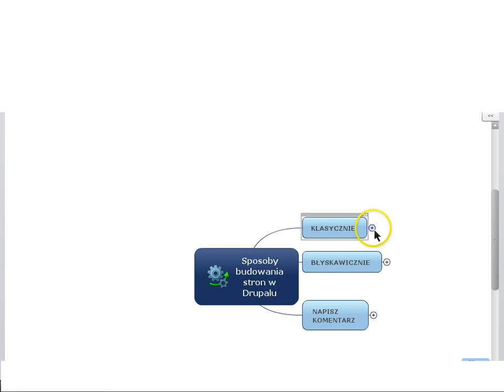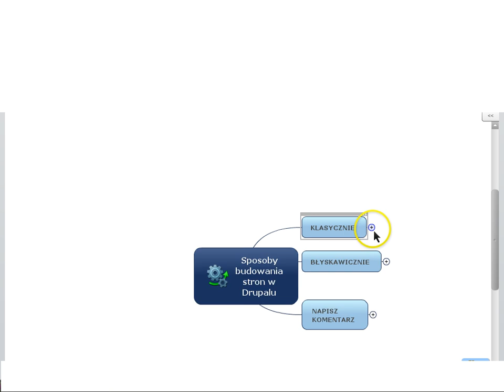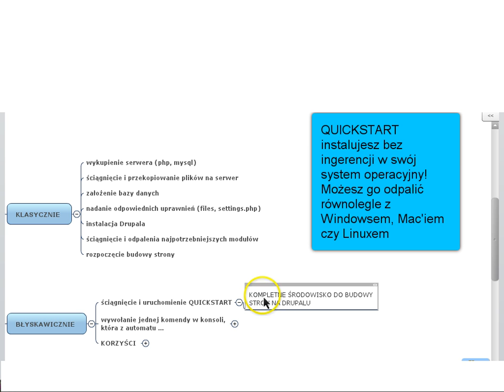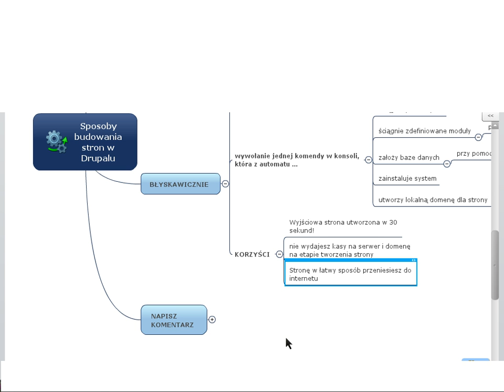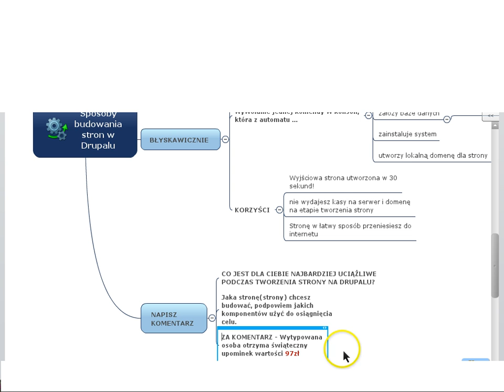sposoby tworzenia stron w Drupalu